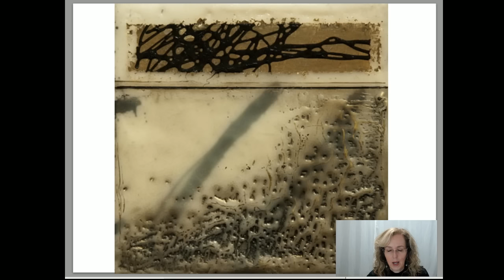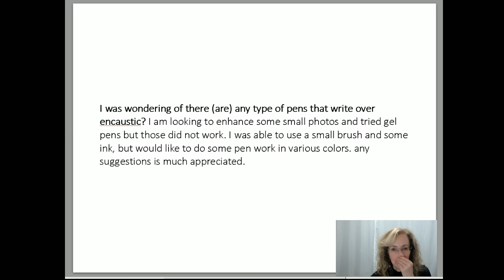Wonderful World of Wax: Encaustic 101 Q & A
This webinar focuses on questions that have come up in the Wonderful World of Wax: Encaustics 101 Facebook group. These questions will be specific to course content but will be of interest to all encaustic artists:
Selection and Preparation of Surfaces for Encaustic
Composition and concept: Original Voice
Techniques and Processes: Creating Your Artwork
While I will attempt to answer additional questions that are on topic, as with any webinar, I will not be able to get to them all so don't be offended.
The Wonderful World of Wax: Encaustics 101 program can be found